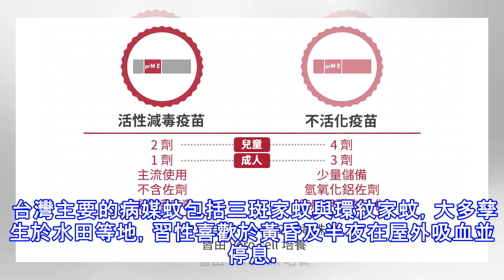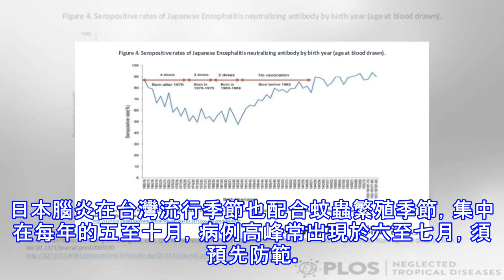日本腦炎死亡率達1成 接種疫苗4減2更有保護力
在台灣日本腦炎目前為第三類法定傳染病，早在1955年就列為通報傳染病。人類感染後的發病率約0.1 %，死亡率可至10 %。臨床症狀輕者常見發燒、頭痛、噁心、倦怠、腹痛或出現意識障礙及精神症狀。重症病例多以突發高燒、頭痛、嘔吐開始發病，接著出現脊髓膜刺激現象，3至5日出現痙攣、異常行為、肌強直，意識明顯變化甚至昏迷、死亡。對於存活者產生的智力障礙與神經後遺症比例高達 30至50%，尤其容易發生在年幼的孩童與老年人。 日本腦炎盛行於亞洲部分地區，藉由病媒蚊傳播。致病原是日本腦炎病毒，屬於黃病毒科的RNA病毒。在自然界中人類和馬是它的最終宿主，被感染後可能發生腦炎症狀，雖然其他動物也會被感染，但不會...